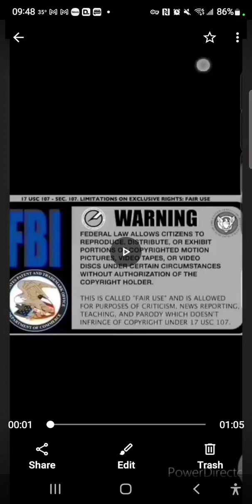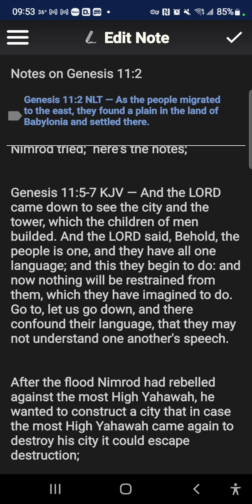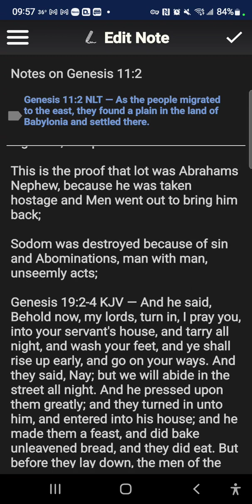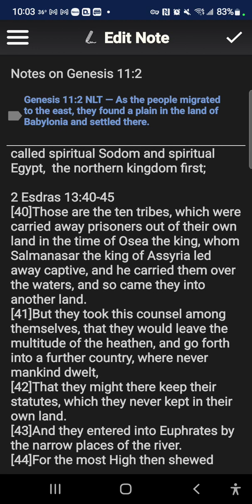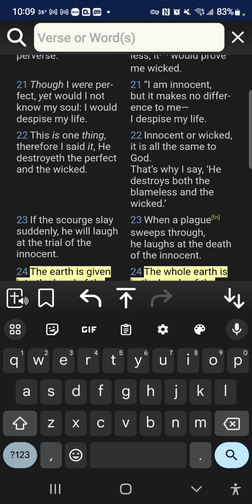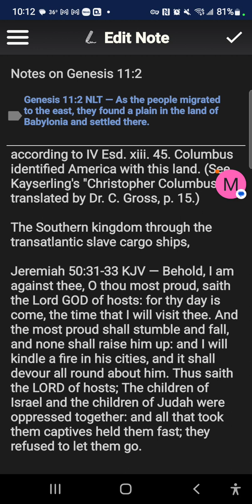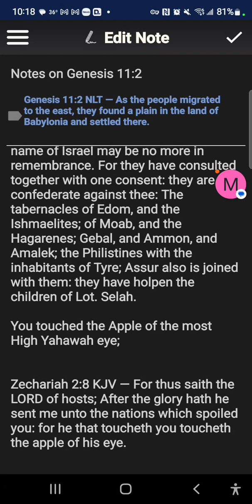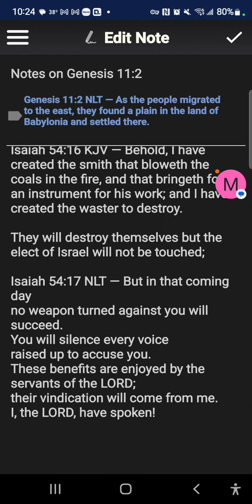Babylon won't escape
only the Elect will make it.